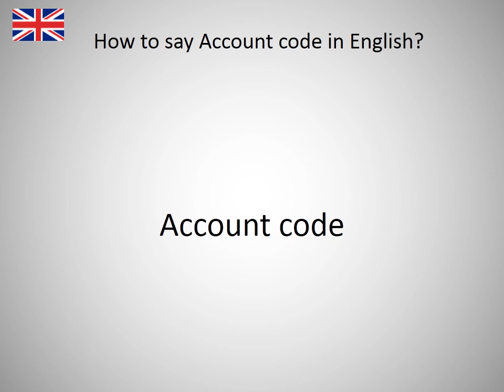How to say Account code in English?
How to say Account code in English? Learn the pronounciation Account code! How to Pronounce Account code. Expand your vocabulary, learn English words. Practice English online. Use this free pronunciation guide to practice words at a time. Learn English for free. Thank you for viewing, please like or subscribe! hoe om te sê, si të thuash, እንዴት እንደሚናገር, wie sagt man, comment dire, come dire, como dizer, как сказать, nasıl denir, cómo decir, 怎么说, πώς να το πω, hoe zeg je.